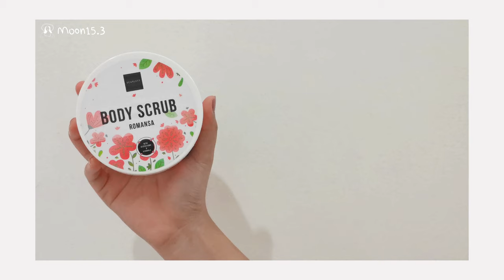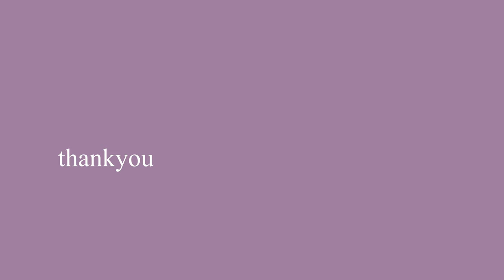morning routine ⛅️ body care (indonesia) | moon15.3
hallo.. aku afni
di video kali ini aku mau share rutinitas pagi aku dan body care aku